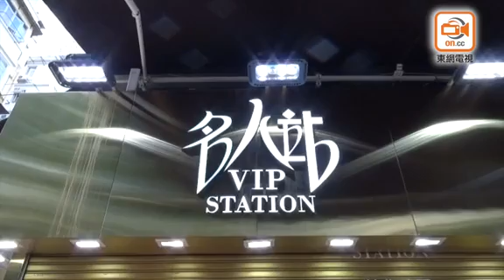南亞匪夥2本地同黨錘劫珠寶店 掠逾2000萬元名錶首飾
南亞兵團作奸犯科禍港不絕!一名南亞匪偕同兩名本地同黨，今日（1日）早上分持鐵錘及刀棍，闖進尖沙咀一間鐘錶珠寶行打劫，扑爆櫥窗強化玻璃，擸走總值2,350萬元名錶及手帶，過程僅一分鐘。期間，一名男職員「撳手機」，被誤以為報案遭匪徒摑傷。3匪得手後登上接應七人車逃去，於個多小後，該車在落馬洲燒毀，警方不排除賊人已潛往內地，西九龍總區重案組全力追捕。

現場海防道一間連鎖鐘錶珠寶公司分店，據網上資料顯示，該公司為名牌零售連鎖店，主要經營和批發歐洲著名品牌，旗下有多間不同種類的零售店，包括主打售賣時裝，以及主售鐘錶珠寶。今晨10時45分，當時有6名職員及3名顧客在店內，突有3名穿雨衣、戴帽及口罩匪徒衝入， 分持開山刀、鐵錘及伸縮警棍，其中刀匪指嚇職員，以流利廣東話稱：「唔好郁，打劫，求財啫! 」並喝令各人退到後方。期間。姓蘇（30歲）男職員因在櫃枱「撳手機」，被誤以為報案，匪徒撲前向其掌摑喝罵。

此時，持鐵錘匪徒疑窺準櫥窗強化玻璃盲點，連扑數下，隨即應聲爆裂，賊人擸走34隻瑞士名錶，以及39條美國製手帶放入袋內，總值約2,350萬元，當中包括CORUM崑崙及HUBLOT宇舶兩個品牌名錶，3匪得手奪門逃走時，其中一隻名錶掉在地上，匪徒即時檢起再狂奔，他們轉入漢口道再穿過小巷到樂道，登上接應七人車離去，整個打劫過程約一分鐘。警方接報到場調查，並又採取「捷進行動」，調派各區警員在主要交通幹道，設置路障檢查車輛，警員荷槍實彈戒備 ，至於被賊人掌摑職員需送院敷治。

至中午12時許，一輛七人車在落馬洲坦竿洲路起火，消防員將火救熄，警員在車輛附近檢獲打火機及口罩，相信該車與劫案有關，疑被匪徒縱火毀滅線索，其後證實該車於本年3月5日在元朗報失。有目擊者指，車輛起火後，看見到一名男子一拐一拐向青山公路方向逃走，並登上的士離去，懷疑他放火燒車時燒傷。警方表示，相信其中一匪為南亞人，另兩匪為本地人，由於棄車地點附近有管制站，不排除匪徒已潛逃返內地。